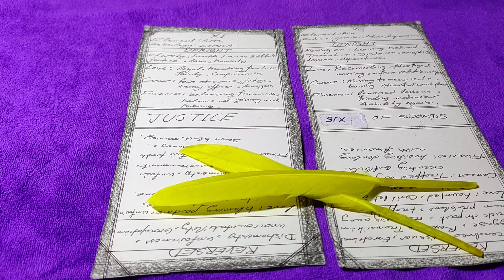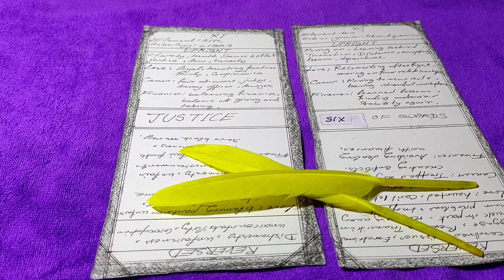What 🤔unexpected blessings🌹 coming in your life soon ?👉TIMELESS Reading🧸in Hindi🕉️...